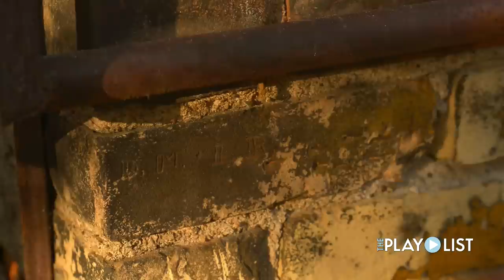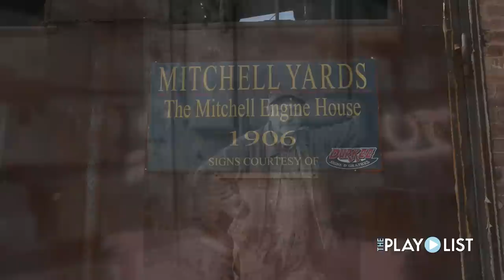Paul Seeba's Mitchell Yards on Location with The PlayList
Hibbing native Paul Seeba returns to the Iron Range and the Historic Mitchell Yards to share music inspired by the 1906 roundhouse.  His album, Mitchell Yards, celebrates the now-endangered place and the role it played in handling ore during World War II. He and his band mates perform on-location for The PlayList. The band includes Rodney Tahija, Robert Seeba, Tim Kruchowski on location, and Rich Mattson & Greg Tiburzi on the soundtrack.